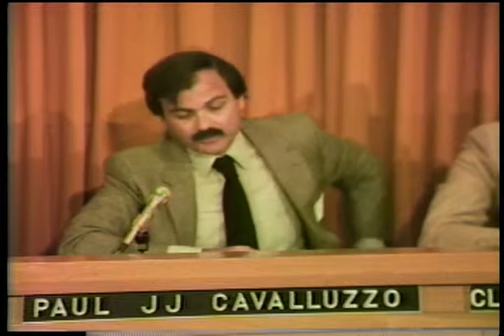Law Society of Upper Canada - Recent developments in labour law - part three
A video of a February 1981 continuing legal education program on the subject of recent developments in labour law. The co-chairs are Raymond Koskie and Warren Winkler. Panellists are chair Sydney L. Robins, Bruce W. Binning, Donald J.M. Brown, Paul Cavalluzzo, and Claude Thomson.